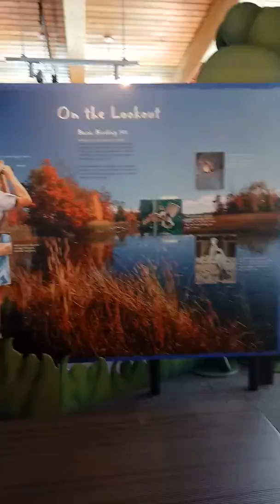Tomb ridge center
We visited a place today